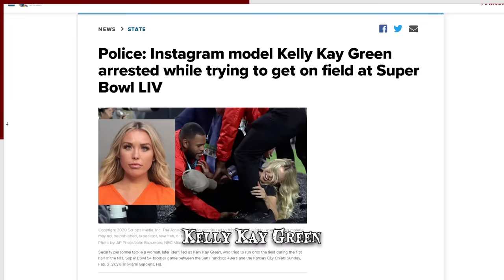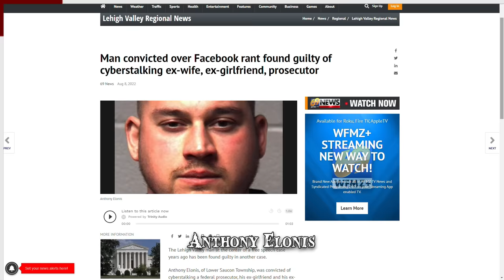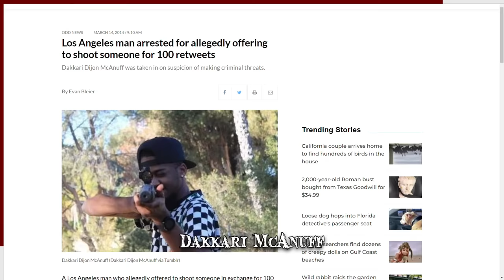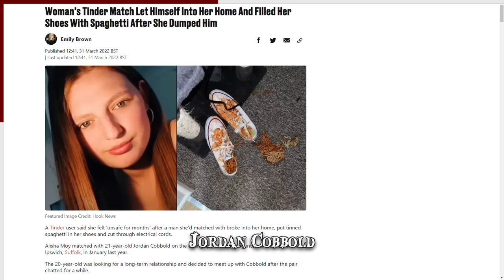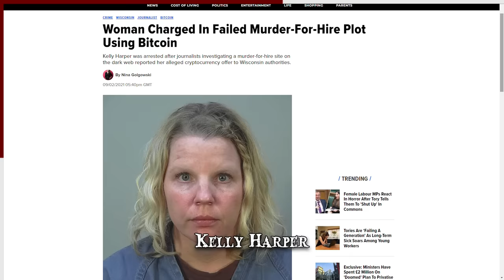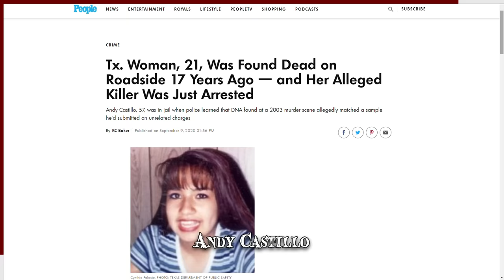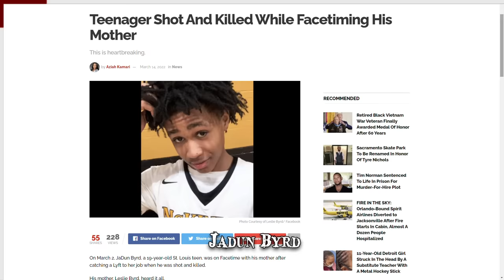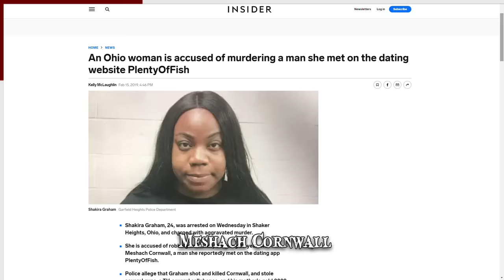When Online Activities Go Wrong